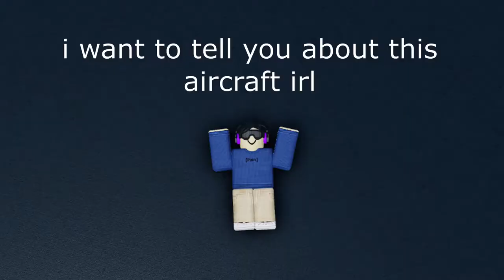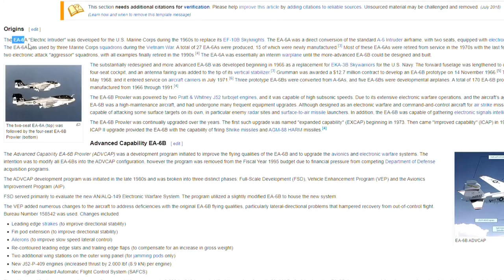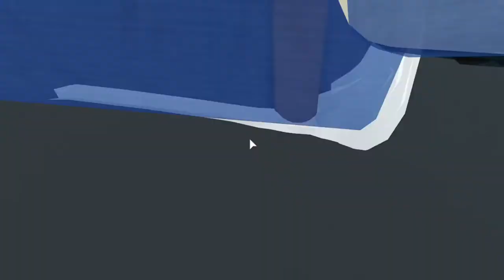EA-6B PROWLER Showcase | Plane Crazy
I will not make a tutorial on my plane.